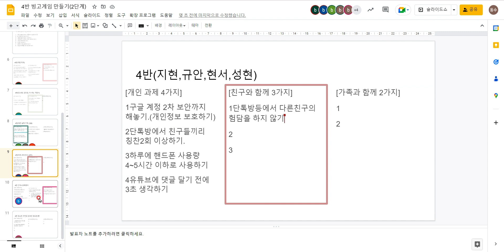구글 슬라이드 공동 작업 모습(C)